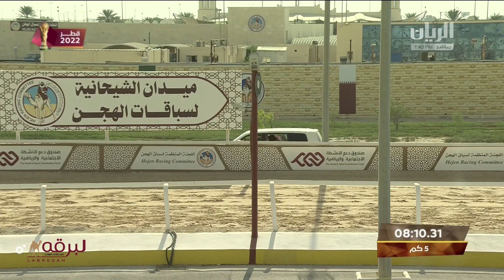ش4 الذيب لـ سلطان محمد مسفر بالقوبع المنصوري (المحلي الخامس 11-11-2022م) لقايا قعدان إنتاج 7:38:08